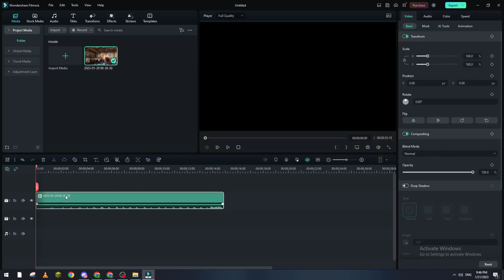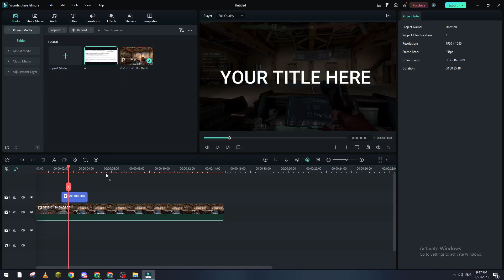How To Add Background Video Filmora Tutorial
Today we talk about add background video in filmora,change video background,how to change background in filmora 9,how to change background in video